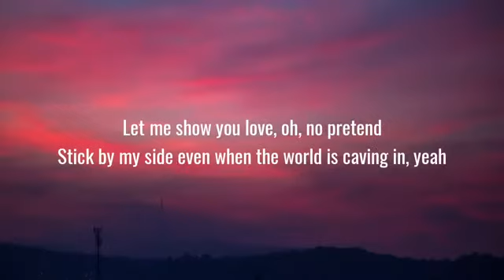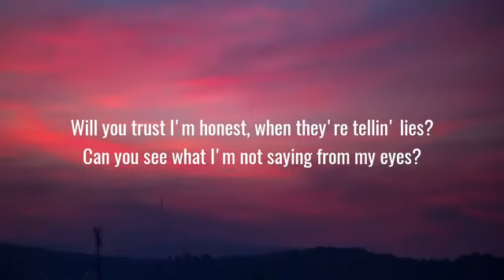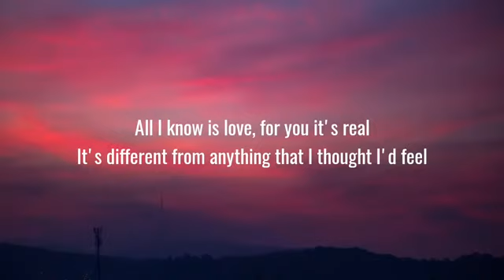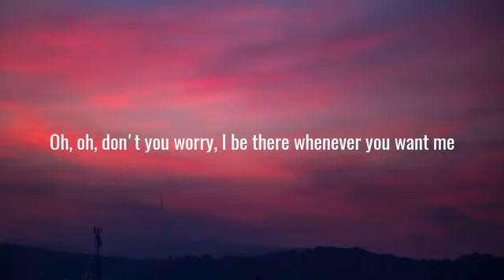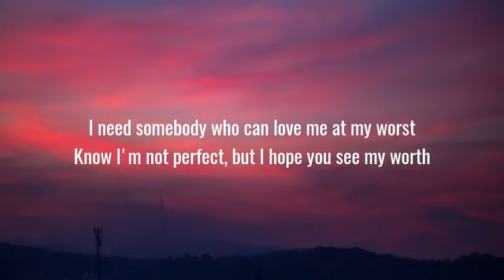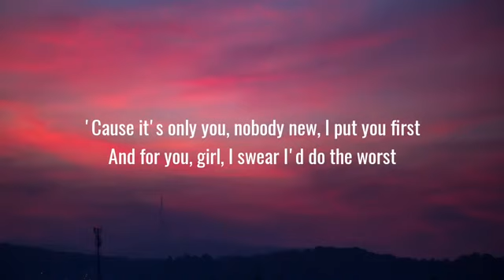Pink Sweat$ - At My Worst (Remix) [Lyrics] Ft. Kehlani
[Post-Chorus: Pink Sweat$]
Ooh, ooh-ooh
Ooh-ooh-ooh, ooh-ooh-ooh-ooh

Will you trust I'm honest, when they're tellin' lies?
Can you see what I'm not saying from my eyеs?
It's differеnt from anything that I thought I'd feel
Oh, oh, don't you worry, I be there whenever you want me
[Chorus: Pink Sweat$ & Kehlani]

[Post-Chorus: Pink Sweat$ & Kehlani]
Ooh, ooh-ooh
Ooh-ooh-ooh, ooh-ooh-ooh-ooh